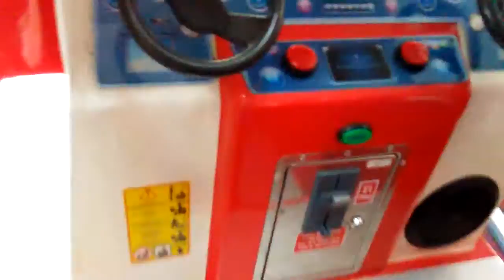Fire Truck Kiddie Ride (Falgas) (Yet Another One)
Ride Name: Fire Truck
Maker: Falgas
Year: 2000s Or 2010s
Filming Location: Central Pier, Blackpool

A Well Known Falgas Ride